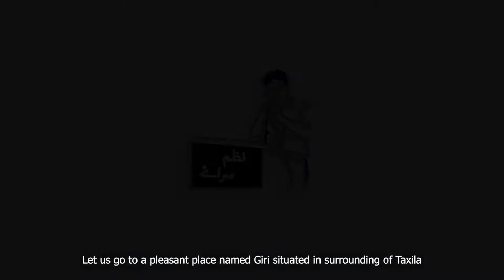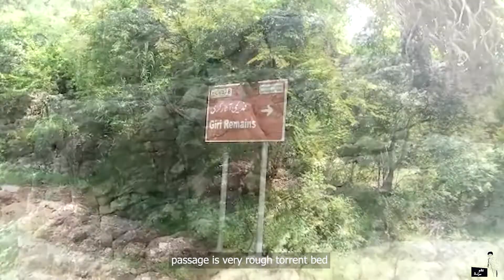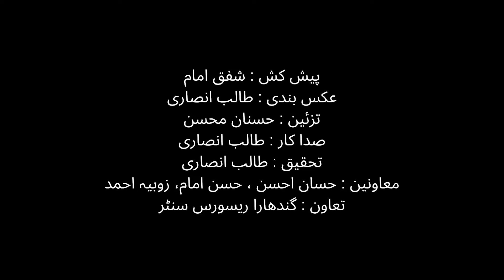Giri Ancient Mosque | Nazm Siraye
A Short Documentary on Giri Ancient Mosque, Taxila
Our main focus is to provide viewers the information and tourism services on historical spots of Pakistan.